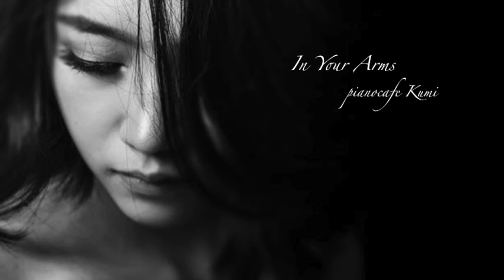sad piano~In Your Arms~original【切ないピアノBGM】【楽譜】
切なくて泣けるロマンチックな美しい大人の恋愛ソング💕
💕I compose Love & Romantic Sad piano pieces.

大人向きの初中級レベルで弾ける曲。
楽譜も揃えておりますので、気軽に楽しんでいただけたら嬉しいです。
ピアノの発表会、演奏会のアンコールなどの選曲にお役立ちいただけると幸いです。

使用機材
YAMAHA Clavinova CLP-685(Bösendorfer）
Roland Rubix22
MacbookAir GarageBand